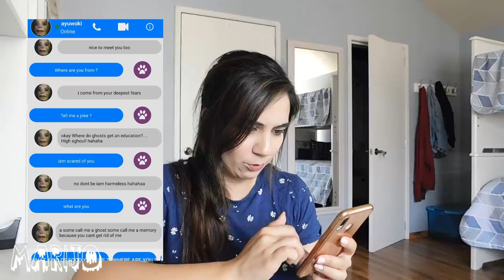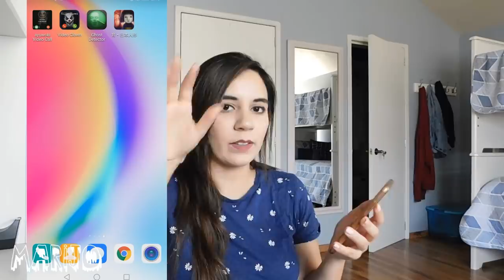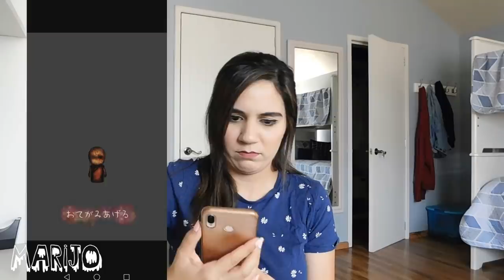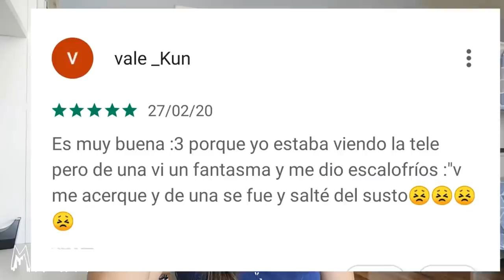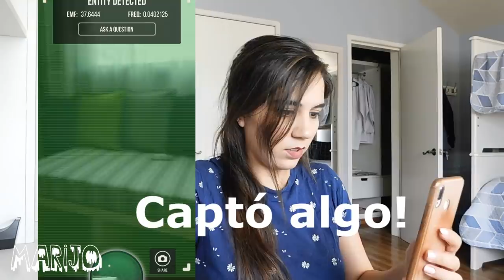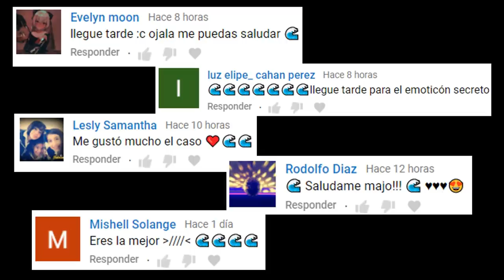NUNCA PENSÉ QUE ESTO PASARÍA MIENTRAS PROBABA ESTAS APPS MALDITAS NUEVAS EN EL CUARTO MALDITO! 😰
Los quiero :)!